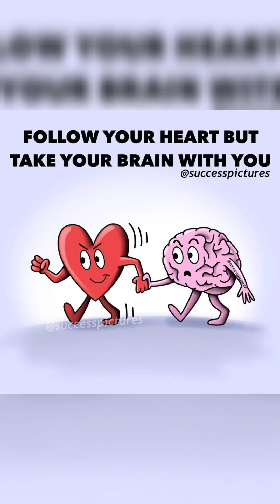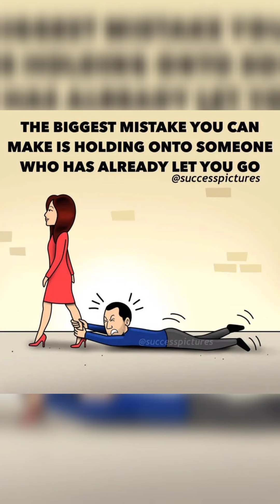Top motivational pictures💯😏with deep meaning😱😱 one picture million words🌐